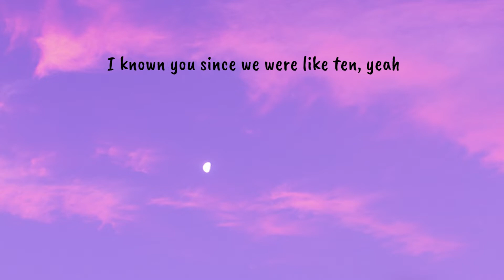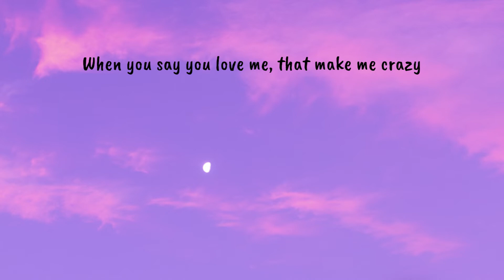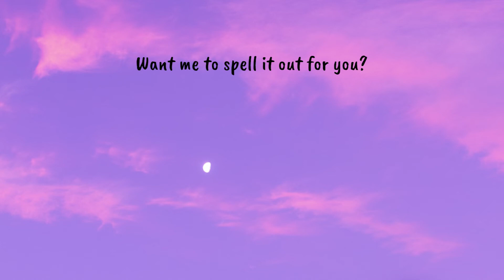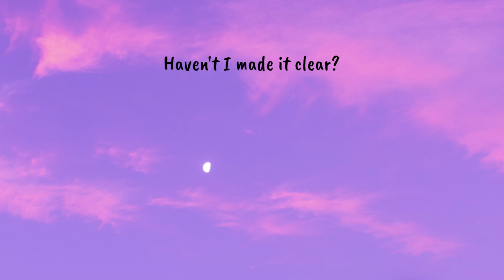Friends Lyrics - Anne-Marie Ft. Marshmello Female Version (Cover by Brunette Ft. Lily)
Friends Lyrics - Anne-Marie Ft. Marshmello (Cover by Brunette Ft. Lily)

Image: cristian-s-W1fZKMIlkpM-unsplash